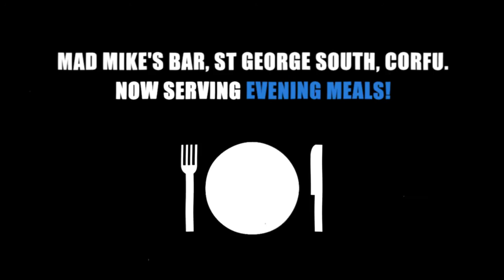Zombie Comedy Mad Mike's Bar Corfu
Zombie Comedy .
Filmed & Edited By Emma Dark

Cast..
Elias Loumakis. Himself
Athena Loumakis. Zombie Girl
Merlyn Roberts. Zombie Man
Sharon Loumakis. Herself
John Massey. Vincent Price